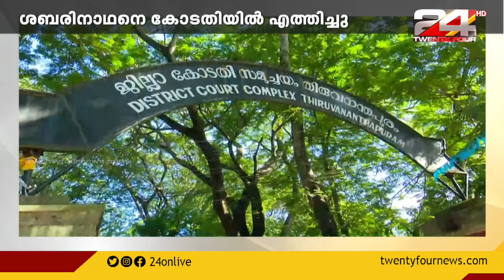കെ എസ് ശബരിനാഥൻ അറസ്റ്റിൽ| NEWS EVENING | 19 July 2022 | 24 News